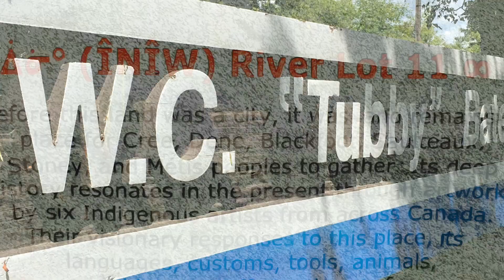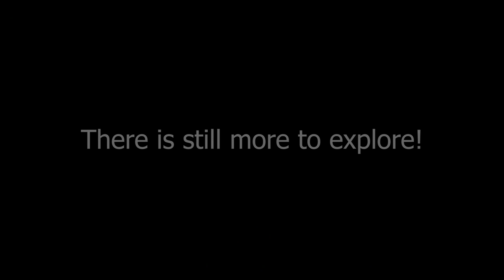Park Adventures! Edmonton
Kids explore parks and learn about the history and natural elements of the area.

During the summer of 2020, a community in Edmonton got together and arranged to have local kids explore parks in their city. Through generous community grants and the support of volunteers, the group organized short videos to be made of the kids' discoveries.

This video is about the process of bringing the project to life. The full videos of the parks are forthcoming.